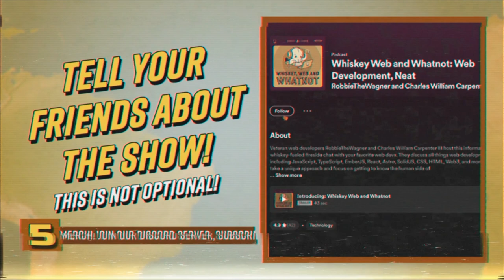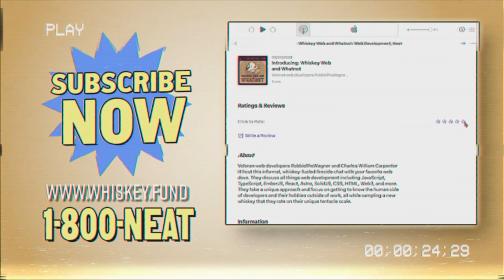Balance and Burnout in Tech with Jason Torres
This week, Robbie and Chuck talk with Jason Torres about the joys and challenges of parenting, and how life experiences shape career choices. Jason shares his journey in tech, thoughts on balancing work and personal life, and the unexpected connections between creativity and burnout.

In this episode:
- (00:00) - Intro
- (00:57) - Wine tasting: Famille Coperet
- (08:17) - Parenting and career
- (15:25) - Why Chuck and Robbie started the podcast
- (18:32) - Tech conferences and experiences
- (20:05) - Mic technique and Fresca
- (22:19) - Music and vodka
- (26:29) - Streaming and Twitch
- (27:44) - Jason's tech background
- (28:51) - Music and pop culture
- (31:28) - Balance and burnout in tech
- (39:51) - Holiday season and gift ideas
- (42:46) - Cars and Teslas
- (47:31) - Plugs